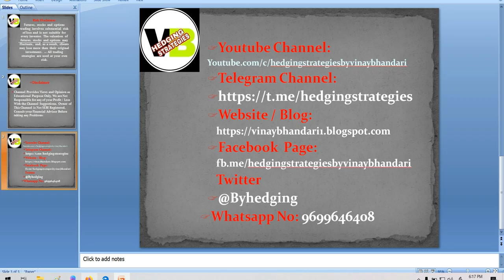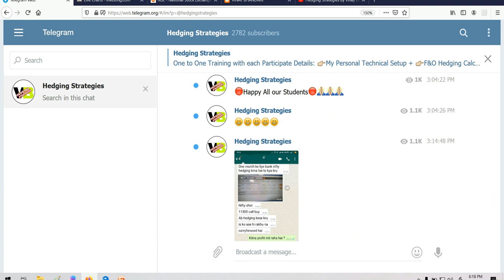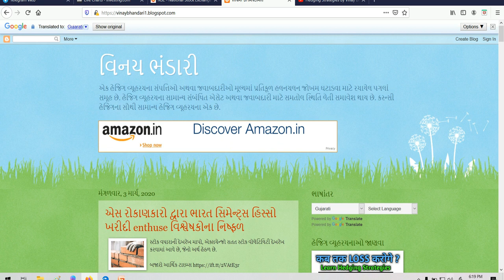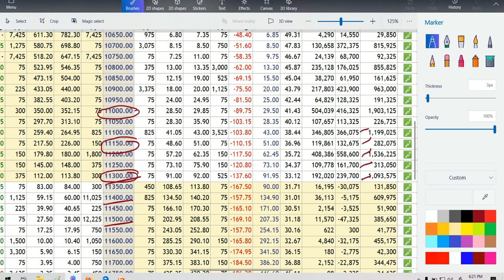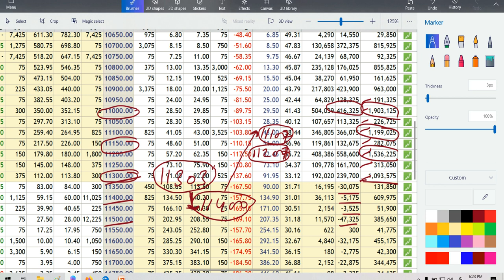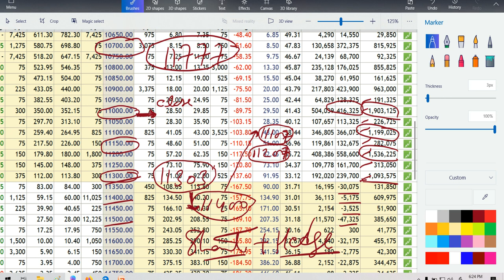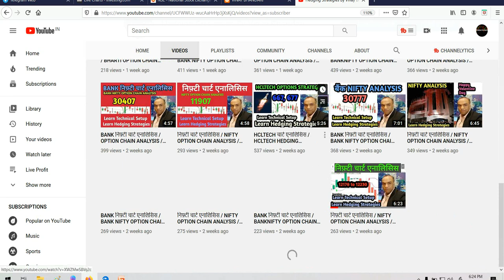निफ़्टी चार्ट एनालिसिस / NIFTY OPTION CHAIN ANALYSIS / NIFTY PREDICTION & NIFTY ANALYSIS FOR 4 MARCH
Bank nifty Analysis for 1st March to 4th March
Bank nifty Weekly Income Strategy In Hindi
बैंक निफ्टी

SHARE MARKET TRAINING
OPTIONS TRAINING
NIFTY BUDGET STRATEGIES 4 MARCH
BUDGET  NIFTY STRATEGIES 4 MARCH
 NIFTY BUDGET STRATEGIES 4-3-2020
CENTRAL BUDGET
BUDGET STRATEGIES
HOW WE TRADE AFTER BUDGET
BUDGET ANALYSIS
BUDGET VIEW
BUDGET PREDICTION
NIFTY 50 ANALYSIS FOR 4 MARCH
4rd MARCH
NIFTY 50 ANALYSIS
TRADING FOR 4/MARCH/2020
4 3 2020
TOMORROW
WEDNESDAY
NIFTY50
 NIFTY EXPIRY DAY ON 4 MARCH
NIFTY50 TRADING ANALYSIS
CHART ANALYSIS FOR 4 MARCH
IN THIS VIDEO I DESCRIBE ABOUT 4 MARCH NIFTY
WHAT WILL GOING TO HAPPEN IN NIFTY 50 IN 4 MARCH NIFTY WILL GO UP OR DOWN

trading course,share market course.day trading,best strategy on intraday trading,Candlestick types,Candle types,Candlestick analysis in Hindi,Candlestick Body,Japanese Candlestick,Rakesh Jhunjhunwala,share market,stock market for beginners tutorial,how to enter stock market for beginners,stock market

WITH VOLUME PROFILE,INTRADAY, MCX, CRUDE OIL,CRUDE, CRUDE OIL TRADING TRICKS,OPEN INTEREST ANALYSIS,OPTIONS TRADING,OPTIONS TRADING STRATEGIES,EMOTION IN HOW TO FIND STOCKS FOR INTRADAY,HOW TO BUY AND SELL IN ZERODHA KITE,ZERODHA TRADING TUTORIAL IN HINDI,BRACKET ORDER,DAILY INCOME PLAN,EMOTIONS,UNSUCCESFUL INVESTOR

(HINDI) NIFTY OPTION CHAIN ANALYSIS / NIFTY PREDICTION & NIFTY ANALYSIS FOR 2 MARCH (NIFTY)
निफ़्टी चार्ट एनालिसिस NIFTY OPTION CHAIN ANALYSIS NIFTY PREDICTION & NIFTY ANALYSIS FOR 4 MARCH NIFTY ANALYSIS FOR EXPIRY